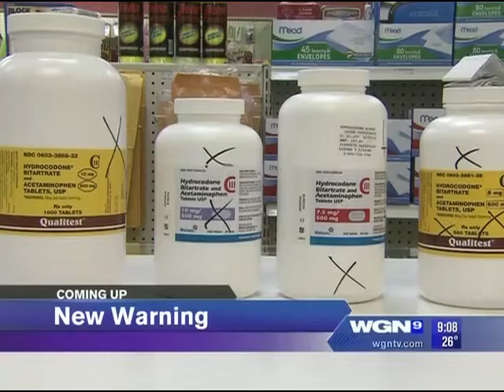WGN-TV: WGN News at Nine - Weekend Talent Bumper (Early 2013 V/O Jim Cutler Edition)